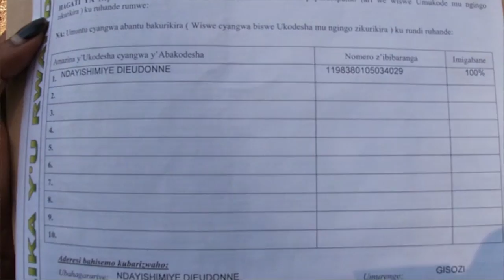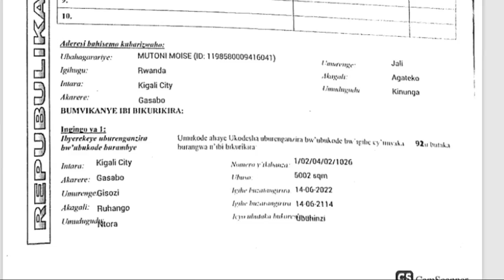BTNUmuturage wambuwe isambu